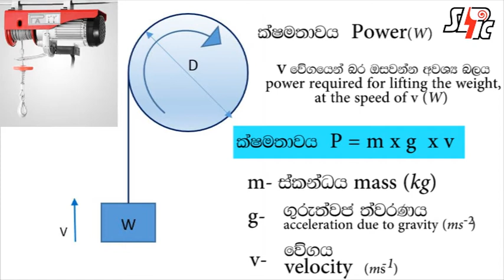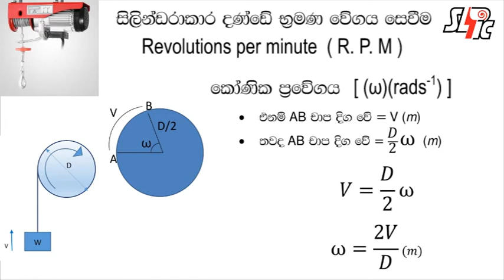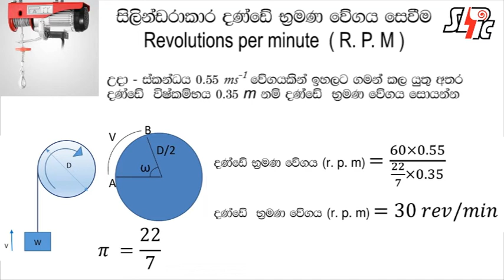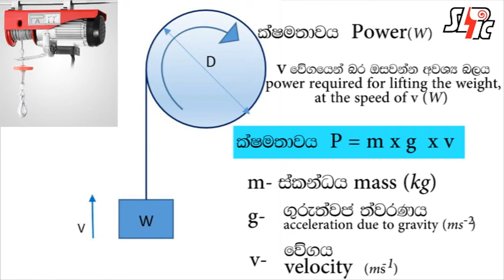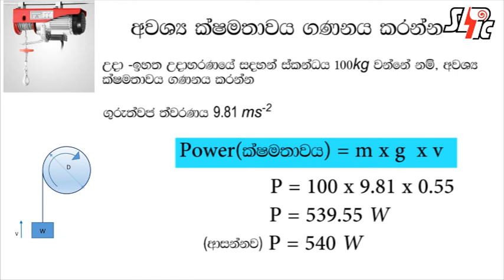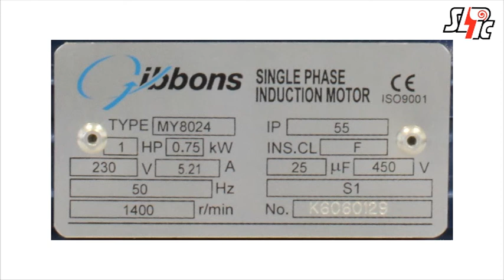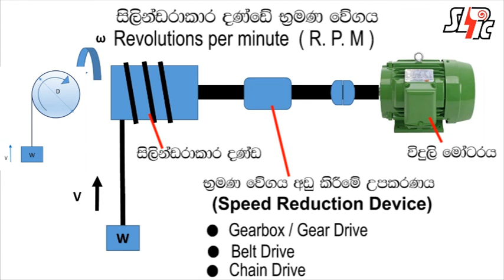Machine Design - Episode 2 How to select the correct Motor for your innovation?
ඔබේ නිර්මාණය සඳහා සුදුසු මෝටරයේ භ්‍රමණ වේගය  සොයා ගන්නේ කෙසේද ?
Revolutions per minute  ( R. P. M )
How to select the correct Motor for your innovation
ඉංජිනේරු හර්ෂ දිලිප් ශාන්ත
අධ්‍යක්ෂ (කෘෂි ඉංජිනේරු සහ යන්ත්‍ර සංවර්ධන)
ශ්‍රී ලංකා ජාතික ඉංජිනේරු පර්යේෂණ සහ සංවර්ධන මධ්‍යස්ථානය